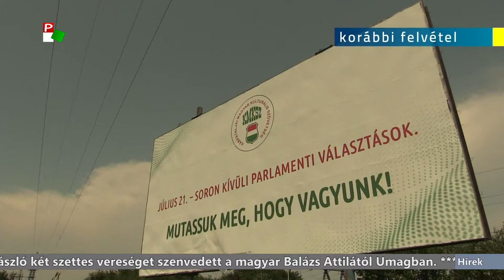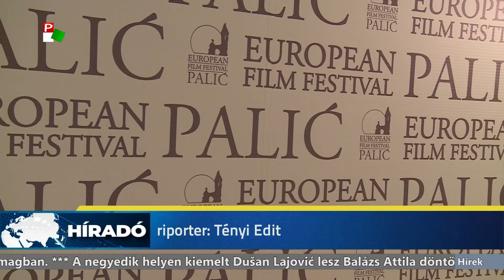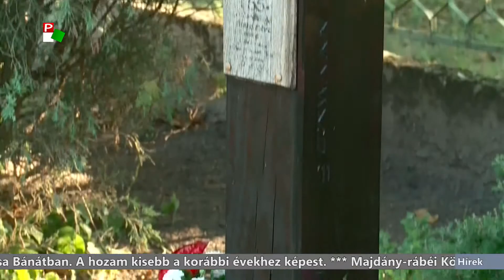Híradó - 2019.07.21. 17:30h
- Mindkét irányba kritikus volt a helyzet ma a szerb-magyar határátkelőkön
- Nőtt Újvidék lélekszáma, az ingatlanok ára is emelkedett
- A végénél tart a búza aratása Bánátban. A hozam kisebb a korábbi évekhez képest.
- Megnyitották a Palicsi Filmfesztivált, a főversenyprogram ma kezdődik